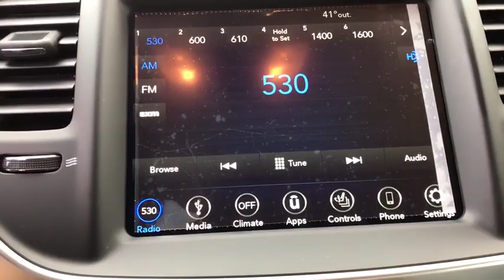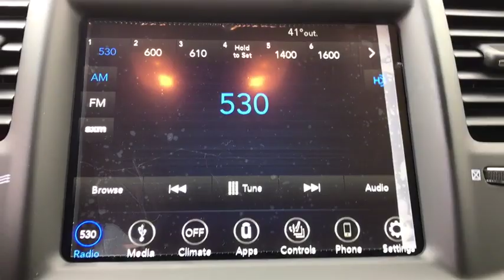2019 Chrysler 300 Elmhurst, Forest Park, Oak Lawn, Schaumburg, Melrose Park, IL 190609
Maximum Steel Metallic Clearcoat  2019 Chrysler 300 available in Elmhurst, Illinois at Hawk CDJR. Servicing the Forest Park, Oak Lawn, Schaumburg, Melrose Park, IL area.

Hawk CDJR
7911 W Roosevelt Rd

Come view this vehicle today at our Hawk CDJ location!  7911 W. Roosevelt Rd, Forest Park IL 60130.  Great MPG: 30 MPG Hwy... New In Stock... Blow out pricing!!!  Priced below MSRP... Move quickly!!! Climb into this family-friendly 2019 Chrysler 300 Touring and experience the kind of driving excitment that keeps you smiling all the way home... Optional equipment includes: Quick Order Package 22F, Wheels: 20' x 8.0' Polished Aluminum...